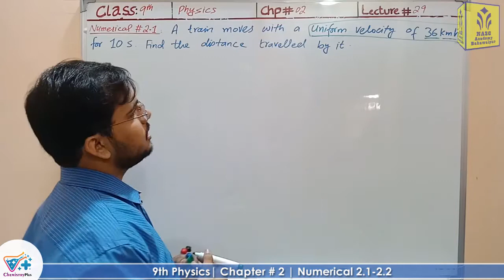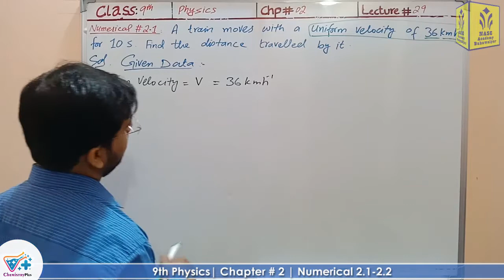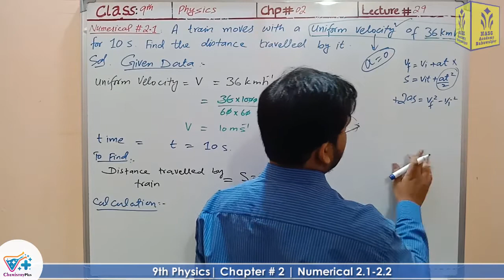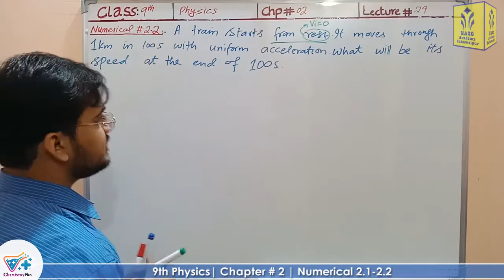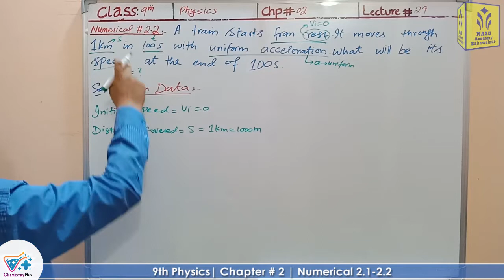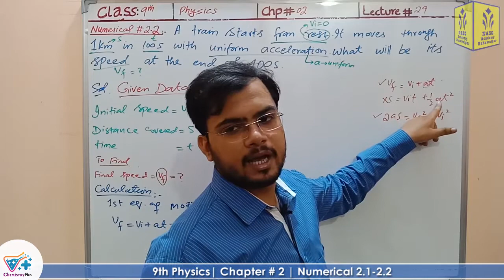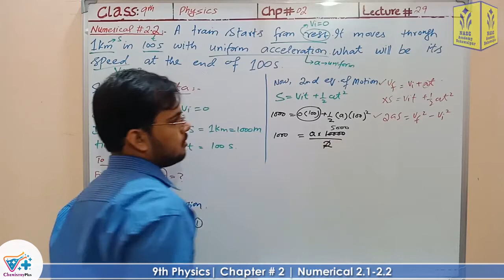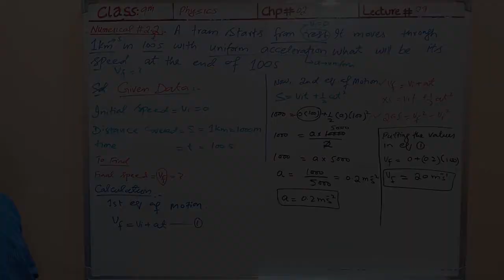Numerical 2.1-2.2 | Chapter # 2 | Physics Class 9th | Lec# 29